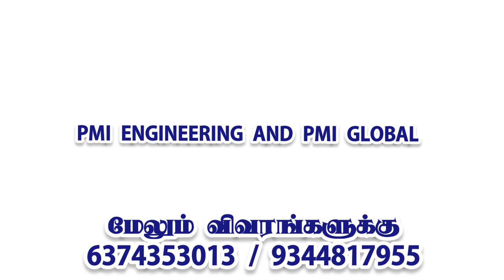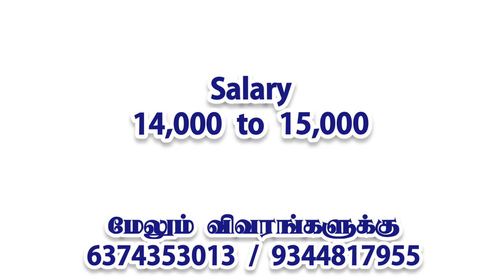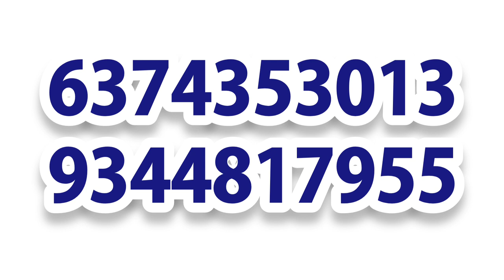💥 Multiple Manufacturing Company Jobs|Job Vacancy|Chennai Jobs Today Openings 2023 In Tamil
CHENNAI JOBS TODAY OPENINGS|JOBS IN CHENNAI|CHENNAI JOBS 2023